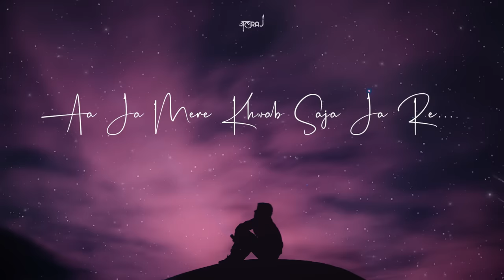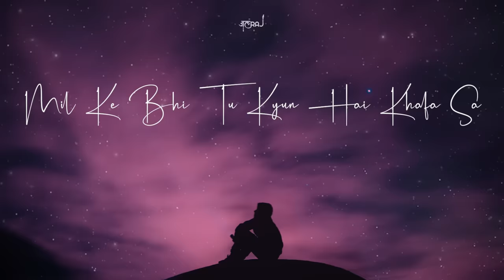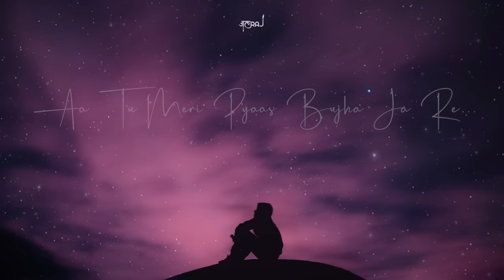Maahi (Lofi)-JalRaj x Gravero | Emraan Hashmi | Sharib-Toshi | Raaz 2 | Trending Lofi Song Hindi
Here is the Lofi version of Emraan Hashmi's Maahi  from Raaz 2 in collaboration with Gravero. We just love Sharib-Toshi's music and this is right up there. Hope you like this new cover.

Cover credits :
Vocals - JalRaj (Rajat)
Music Production - @Gravero
Arranged, Mixed & Mastered by - @Gravero

Original Credits :
Song Name - Maahi
Movie - RAAZ - The Mystery Continues
Singer - Toshi Shabri

Lyrics :

Tujhe Milke Laga Hai Ye Tujhe Dhundh Raha Tha Main
Tujhme Hai Kuch Aisi Subah Sa
Jiski Khaatir Main Tha Jaga Sa
Aa Tu Mera Khwab Sajaa Ja Re
Maahi Aaja Re, Maahi Aaja Re
Tujhme Hai Kuch Aisa Subah Sa
Dil Roye Ya Ilahi, Tu Aaja Mere Maahi
Mere Maahi Mere Maahi Tu Aaja Mere Maahi

Maahi Maahi Maahi Maahi Maahi Maahi
Dhadkano Me Maahi Saanso Me Hai Maahi
Tu Hi Hai Mere Dil Ki Tamanna
Teri Hi Yaadein Har Lamha
De Mujhe De Apna Aanchal
Dhoop Me Jalta Main Harpal
Tujhme Hai Kuch Aisi Ghataa Sa
Jiske Liye Hu Main Pyaasa Sa
Aa Tu Meri Pyaas Bujha Ja Re
Mere Maahi Mere Maahi
Tu Aaja Mere Maahi